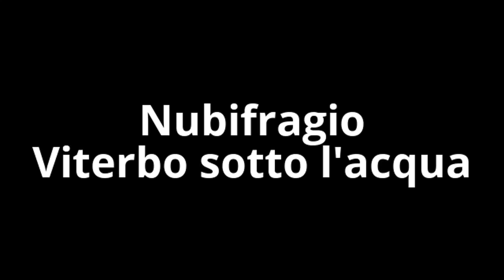Nubifragio - Viterbo sotto l'acqua - Auto come barche